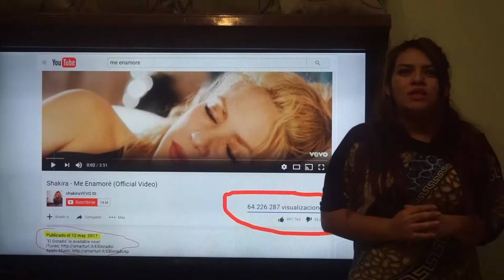FARANDULA: Shakira y su tema "Me enamoré" dedicado a Pique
Video realizado con fines educativos

Universidad Galileo Guatemala, C.A.
Escuela Superior de Imagen Pública
Licenciatura en Imagen Pública y Medios de Comunicación
Producción de TV II